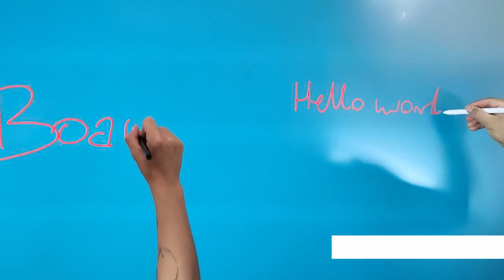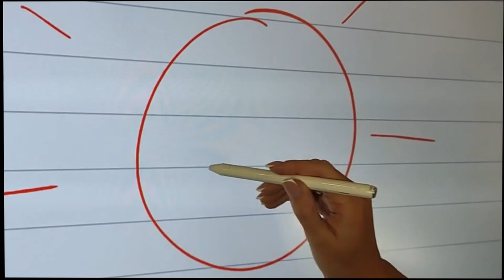myBoard - Poznaj narzędzia, funkcje i możliwości